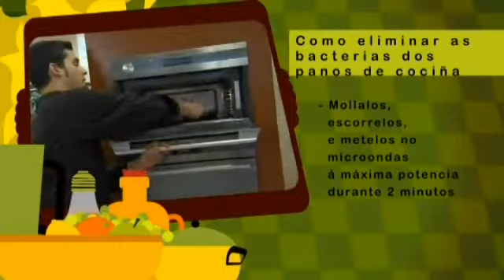"Ata a cociña" Capítulo 11, 14/06/2010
Dani e a actriz María Mera elaboran neste programa unha Peituga de pintada salteada con salsa de curry e arroz ao forno. Dani amósanos ademais como eliminar as bacterias dos panos de cociña e brinda con María cun clásico San Franciso.